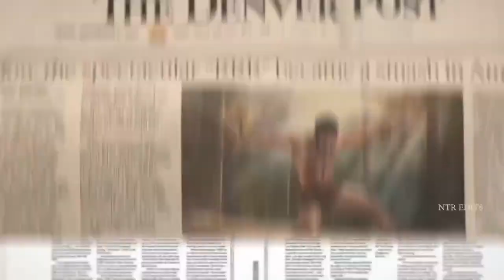DEVARA Glimpse రికార్డుల మోత